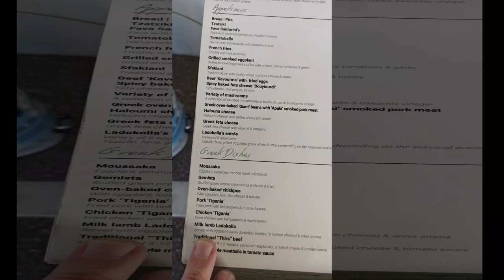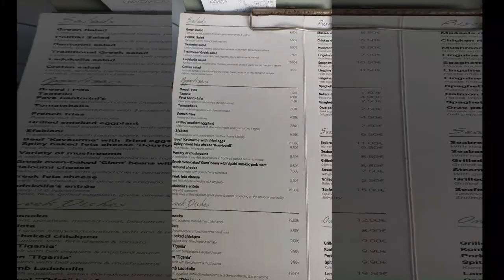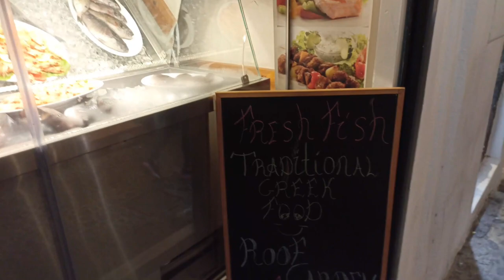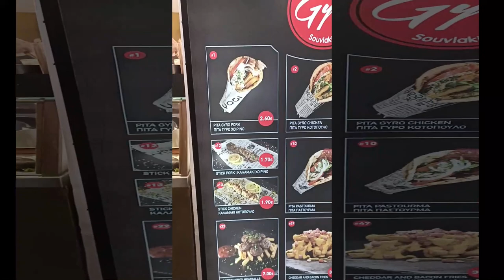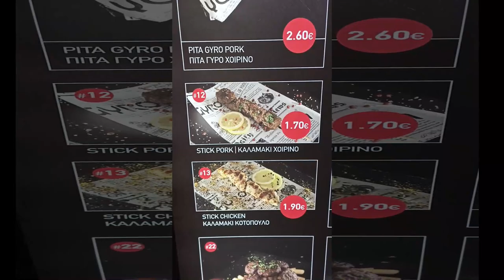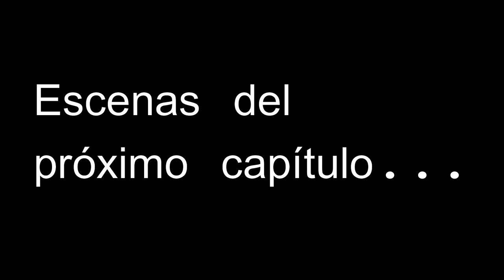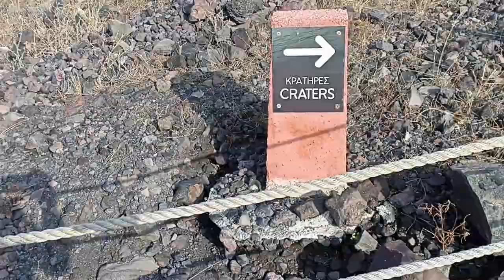Santorini Grecia Completando el primer día! Capitulo 2 Mucho que ver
Hola Amigos,
en este Segundo Capitulo, ya después de haber pasado el trauma de la maleta, salí a conocer y a disfrutar de la Isla.
Prabaremos la comida tipica, miraremos sus paisajes y veremos todas los articulos tipicos que tienen en las tiendas.

Espero que lo disfruten y lo vean hasta el final.

Equipo usado para la grabacion:
Telefono XIAOMI RED NOTE 10S
IPHONE 11